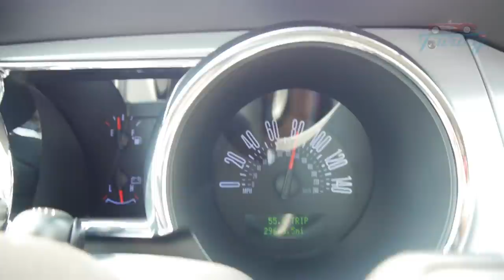Supercharged Mustang GT500 Roush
✪Touring Show™
In this episode we are shooting one vide  of Mustang GT500 Roush with Whipple supercharger
Ford introduced a re-designed 2005 model year Mustang at the 2004 North American International Auto Show, codenamed "S-197", that was based on the new D2C platform. Developed under the direction of Chief Engineer Hau Thai-Tang, a veteran engineer for Ford's IndyCar program under Mario Andretti, and exterior styling designer Sid Ramnarace,[57] the fifth-generation Mustang's styling echoes the fastback Mustang models of the late-1960s. Ford's senior vice president of design, J Mays, called it "retro-futurism." The fifth-generation Mustang was manufactured at the Flat Rock Assembly Plant in Flat Rock, Michigan.